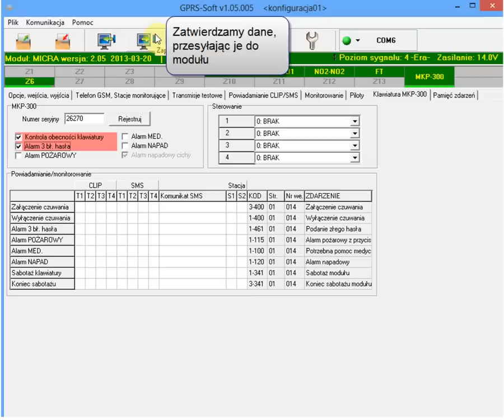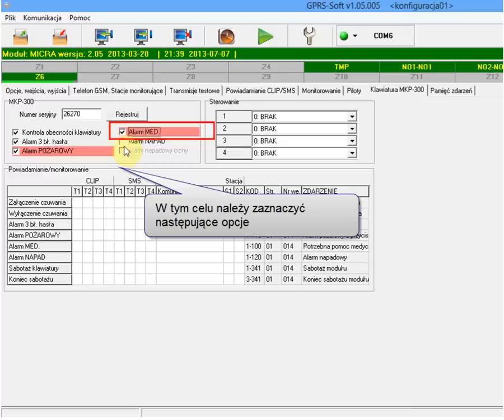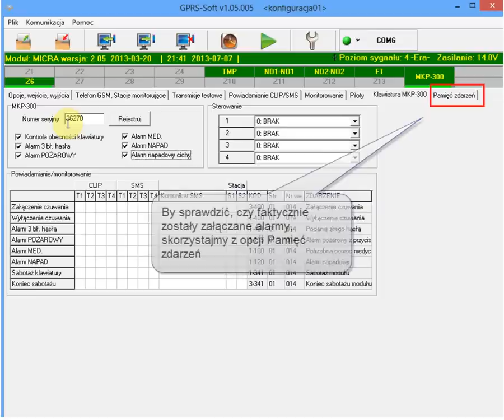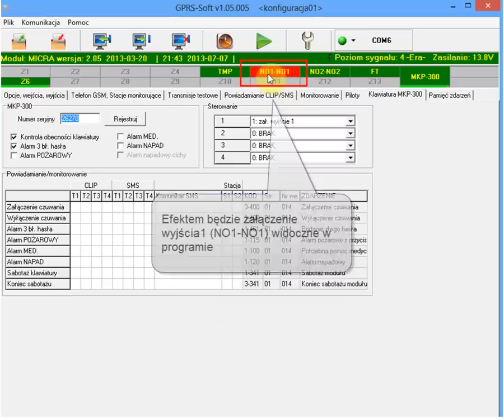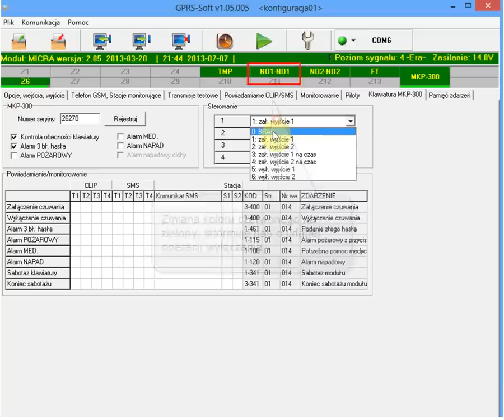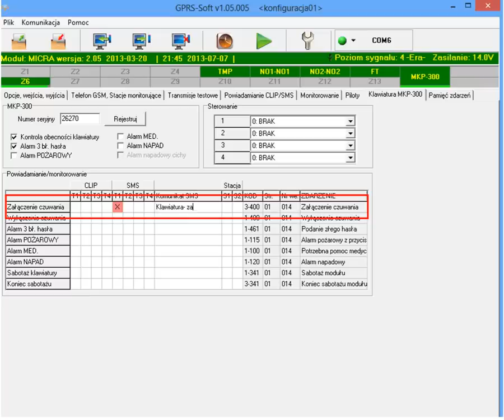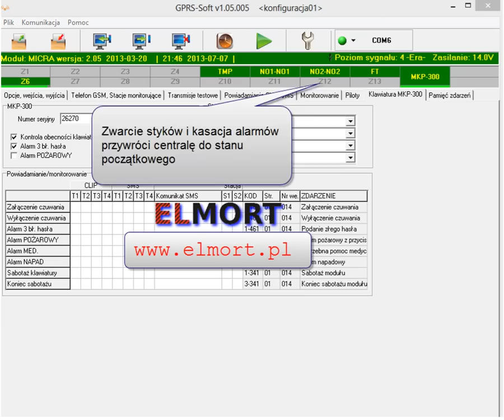Satel Micra Klawiatura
Podstawy programowania systemu alarmowego SATEL Micra - ustawienia i alarmy klawiatury